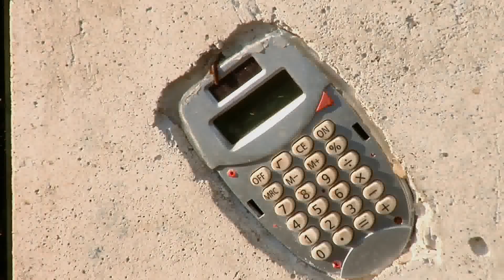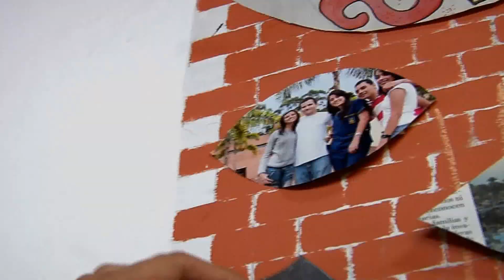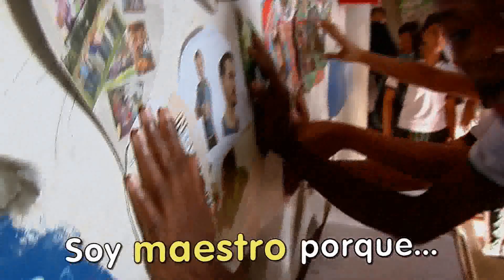Entre Peces y Tizas - Maestro Harry López Cadena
Experiencia presentada en los Premios a la Calidad de la Educación Medellín 2012, recopilada en el libro "Los Maestros Cuentan"